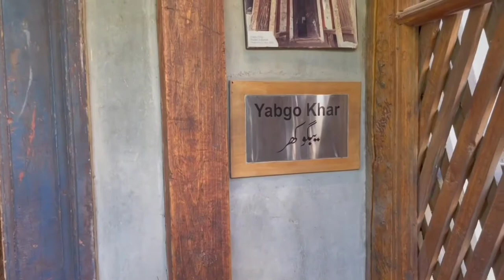SERENA KHAPLU PALACE SKARDU |A Unique Hotel In Pakistan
Love my Rani Suite, which features an airy balcony decorated with wooden latticework and a beautiful baithak. Love my stay at Khaplu Palace.

WELCOME TO
SERENA KHAPLU PALACE
A Unique Hotel In Pakistan

The royal standard of living endures at Serena Khaplu Palace hotel, one of the finest surviving examples of a royal residence in Baltistan. Immersed in breathtaking scenery, culture and heritage, our hotel is a spiritual sanctuary encompassing five buildings dating back to the 1840s.

To step into the hotel is to step back in time to the Raja Palaces of the mid 19th century, beginning with the intricate woodwork in the charming reception area and courtyard and carrying on to 21 rooms and suites designed to be quiet, contemplative retreats where guests can feel close to nature. Each room is unique, showcasing antiques and cultural artefacts befitting a former royal palace and accented with contemporary touches like wired Internet, televisions with cable programming and deluxe Penhaligon's bath amenities. Dining options are varied and distinctive: Sarfa Khar Restaurant serves a tantalising variety of Balti, Pakistani and continental delicacies, while Khatamband Loggia complements traditional local fare with spectacular views of the surrounding mountains.

A timeless retreat amid terraced apricot orchards, mountain peaks and peaceful abodes, Serena Khaplu Palace is a place to explore and a gateway to the beauty of Khaplu and Gilgit-Baltistan. Here, worlds away from urban life and modern distractions, discoveries await throughout the hotel as well as in neighbouring communities, whether it is a visit to a local home to enjoy a cup of Balti chai, spending a moment of quiet prayer at the 800-year-old Chaqchan Mosque or trekking the Thalley Valley or to Mashebrum Peak.

HISTORIC ACCOMMODATION IN KHAPLU

ROYAL SUITE
The hotel’s two Royal Suites are equipped with a king bed, an anteroom and an adjoining baithak. The Raja Suite features a “Shah-e-Nasheen,” and the Rani Suite features an airy balcony decorated with wooden latticework and a beautiful baithak. Each suite is decorated with antiques and local artefacts. The balcony of Rani suite offers splendid views of surrounding mountains and the valley

HERITAGE SUITE
Our four Spacious Heritage suites feature a king or queen bed, a sitting area, in-room cable television (except for the Palace suites) and an attached bathroom. Balconies are also offered in the Raat Sar suites. Only non-smoking rooms are available.

STANDARD ROOM
Featuring either double or twin beds, our 15 spacious Standard Rooms are decorated with unique antiques and cultural artefacts. Only non-smoking rooms are available.

It was time for a change in the Visa Industry.
We love to travel, but we can't afford to waste time.

Our visa specialists are available 24/7 to resolve ANY doubt on the spot. Try us and experience our world-class service for yourself.
US Visitor Visa: How to Apply for US  Visit Visa Online  From Any Country.